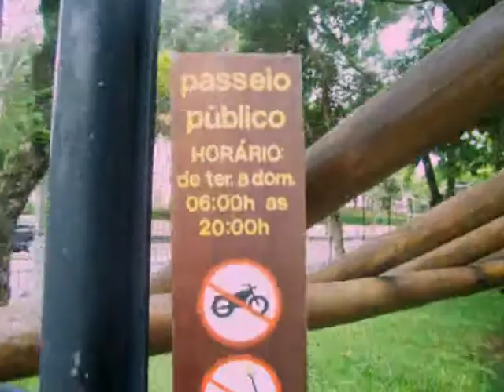Walking with a crazy and a lazy dogs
Walking with 2 Jack Russells, one crazy and another lazy on a rainy and hot Sunday afternoon, featuring some pidgeons, dog barks and even Santa Claus!

I'm speaking in Portuguese, but the key moments have English subs.